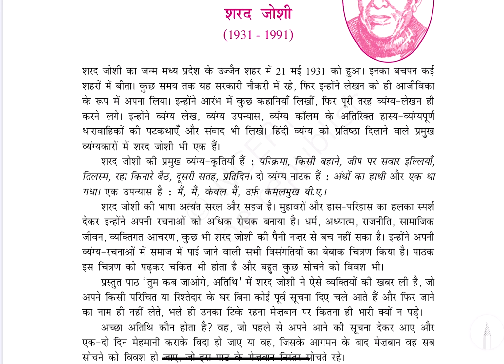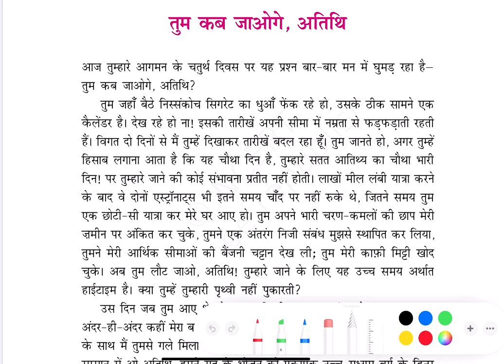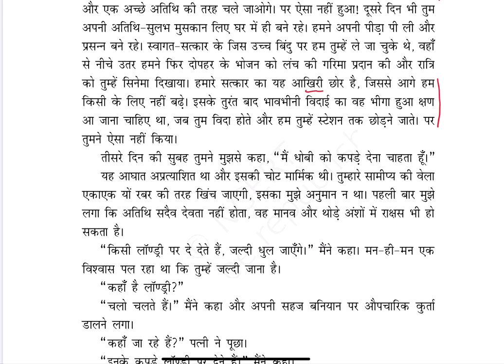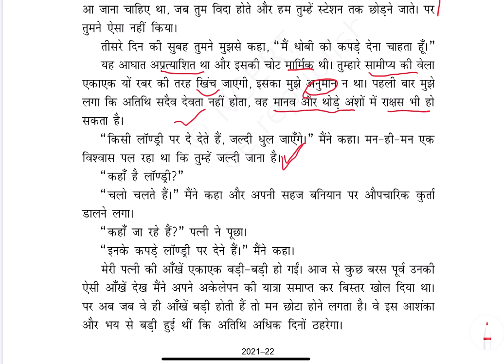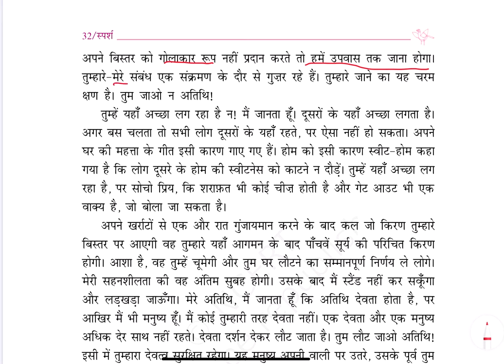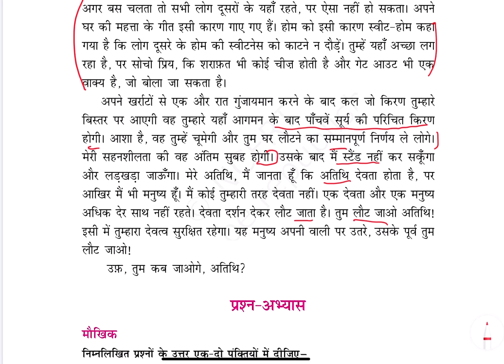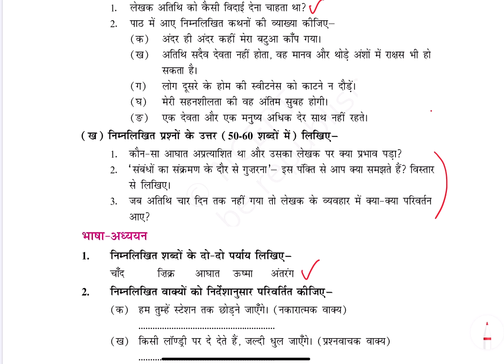अथिति तुम कब जाओगे _Atithi Tum Kab Jaoge । Class 9 | Hindi /explanation summary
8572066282 Latest tending| simmer party wear |suits# #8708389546

Google pay 📲

Have a great day 👍🏽::))) tum kab jaoge atithi hindi chapter class 9 animated video

tum kab jaoge atithi hindi chapter class 9 questions and answers

tum kab jaoge atithi animated hindi chapter class 9  with questions and answers

tum kab jaoge atithi hindi chapter class 9  explanation questions and answers

१-boya mic-M१

३-my smartphone Hindi class
Class hindi